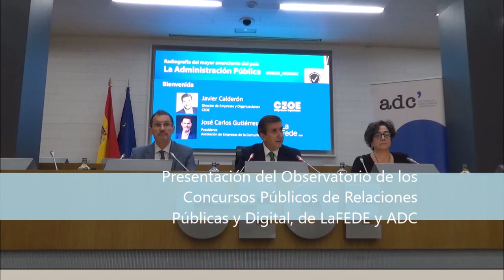Presentación y debate, Radiografía del mayor anunciante , La Administración Pública, La FEDE, ADC.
Radiografía del mayor anunciante, la Administración Pública según La FEDE y ADC
El primer Estudio y Observatorio de los Concursos Públicos de Relaciones Públicas y Digital, de La FEDE y ADC, confirma necesidad de mejorar los procesos de licitación de la Administración Pública

En 2022 se convocaron 710 concursos públicos de servicios de RRPP y Comunicación Digital por todas las AAPP, con un presupuesto total estimado de 113,6 millones de euros
Las asociaciones del sector defienden que los plazos de presentación de ofertas sean más razonables para garantizar su calidad
Más de un 70% de los concursos analizados por el Observatorio no siguen alguna o varias pautas que el sector cree que garantizarían la contratación de calidad

El estudio de La FEDE (Asociación de Empresas de la Comunicación) y ADC (Asociación de Consultoras de Comunicación) refleja que las convocatorias, procesos y criterios de adjudicación podrían mejorarse sustancialmente

Los plazos de presentación de ofertas deben ser más razonables

Las asociaciones del sector defienden que los plazos de presentación de ofertas sean más razonables para garantizar su calidad, que se considere prioritario el componente intelectual y creativo en la valoración de ofertas, eliminar barreras de entrada para pymes como pueden ser las exigencias de solvencia desproporcionadas, y la presentación de propuestas mediante soportes y canales adecuados, complementarios a la presentación electrónica si la Administración no dispone de capacidades suficientes.

 El primer Estudio y Observatorio de los Concursos Públicos de Relaciones Públicas y Digital, proyecto conjunto de La FEDE y ADC, confirma la necesidad de mejorar los procesos de licitación de la Administración Pública, el mayor anunciante de España en su conjunto y contratante de aproximadamente el 20% de la facturación de la consultoría de comunicación en España.

Su objetivo es analizar y establecer si las convocatorias de los concursos cumplen las pautas mínimas que garanticen el papel clave transformador e integrador que debería tener la contratación pública, garantizando la igualdad de acceso a ella de las empresas participantes, la mejor calidad de los servicios contratados, la eliminación de barreras de entrada a pymes y los principios básicos de proporcionalidad, igualdad de trato, transparencia e integridad.

Las medidas que defienden las asociaciones que realizan el Observatorio, según pautas de valoración del sector son, entre otras, ofrecer plazos de presentación de propuestas más razonables que garanticen su calidad, considerar prioritario el componente intelectual y creativo en la valoración de ofertas, eliminar barreras de entrada para pymes como pueden ser las exigencias de solvencia no proporcionales a la valoración del servicio a contratar, y la presentación de propuestas mediante soportes y canales adecuados, complementarios a la presentación electrónica si la Administración no dispone de capacidades suficientes.